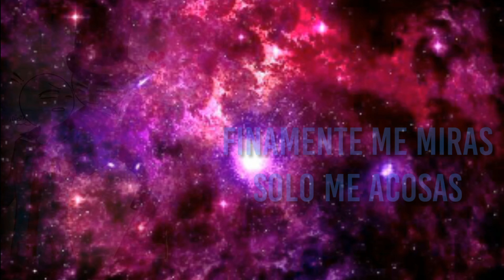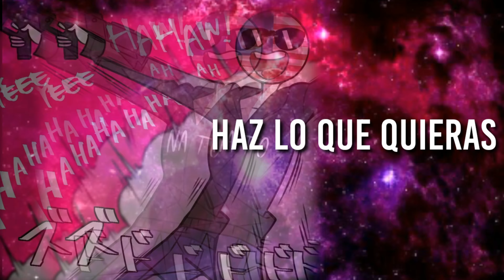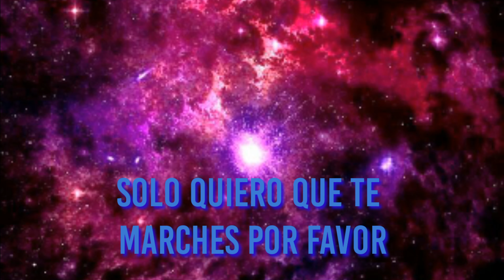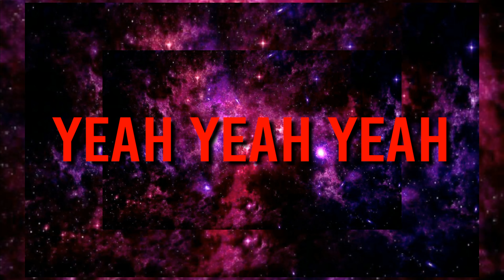Country humans [Obsesion] 7w7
¡Síganlos son increíbles!